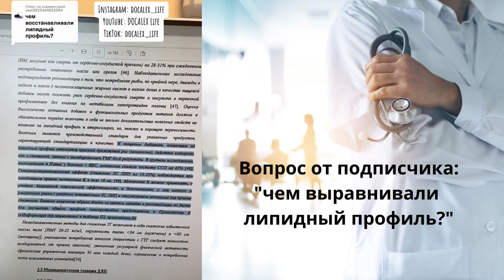Как снизить холестерин? Статины. Диета. Снижение холестерина. Советы врача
Высокий уровень холестерина в крови увеличивает риск сердечно-сосудистых заболеваний. Чем выше уровень холестерина в крови человека, тем больше вероятность того, что у него возникнет инфаркт, инсульт и т.д. Безусловно, важно контролировать липидный профиль в любом возрасте.